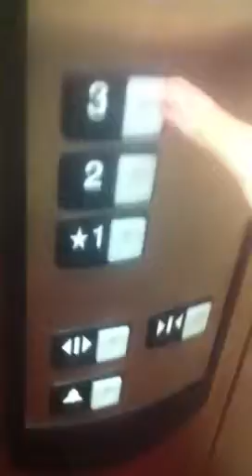330a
3 1 home